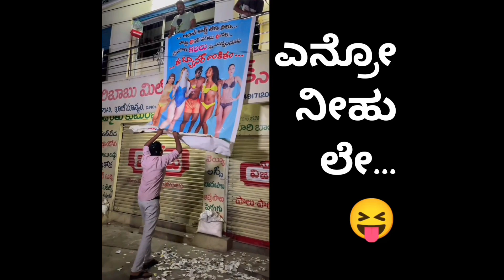🤣 ಇವ್ಳು ನಿಮಗೆ ಏನೋ ಎಳ್ ತಲೆ ಕೆಳುಸ್ಕೊಳ್ರೋ 🤣||🥵 Whatch full video guys 🥵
Only entertainment guys